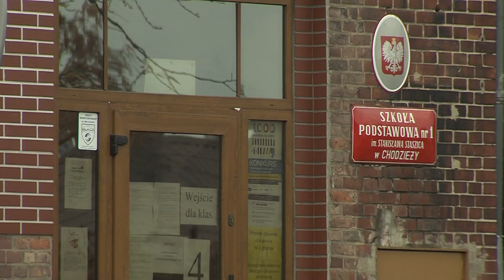TV ASTA: dzieci przygotowały widowisko historyczne w Powstaniu Wielkopolskim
"Rzecz o Powstaniu Wielkopolskim” w Chodzieży. Młodzież ze Szkoły Podstawowej numer 1 zaprezentowała widowisko historyczne. Na deskach Chodzieskiego Domu Kultury pojawił się między innymi Ignacy Jan Paderewski.